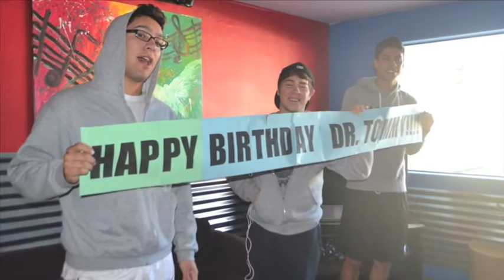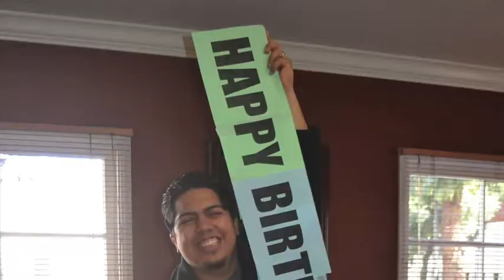Happy Birthday Dr. Tommy!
Happy Birthday Dr. Tommy! From the whole LABI family! We love and appreciate all that you do!